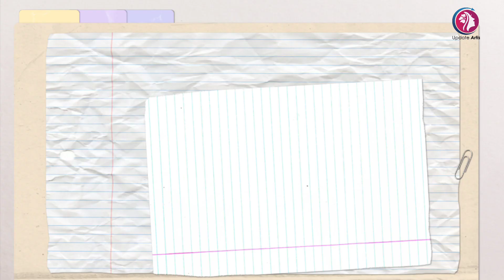Innalillahi !! Laki-laki Dibalik Kesuksesan Soimah Telah Tiada